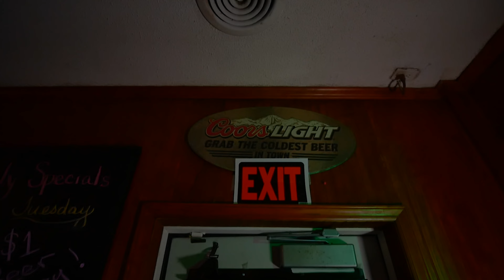Carolina Shine Media Run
SELF MADE LEGEND PRODUCTIONS & Mr. Big South Management Presents:
Carolina 2x Shine performs hit single "Carolina Shine On Em" & More!

Follow  Carolina 2x Shine on Socials

Follow Big South Mgmt. on Socials